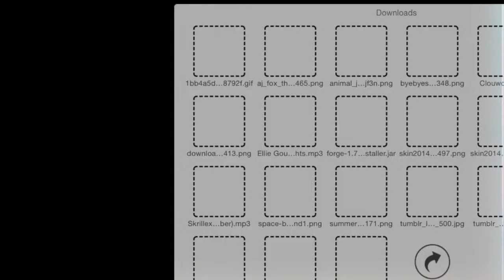Adventuring with Bonita and Clouwdy Episode 3! 🐼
Hey Guys! Im back with another Adventuring episode! This time again with Bonita 😺

In this episode, we did adventures for no reason, in the end, we never used the volcano thingie XD

Made with inspiration, and iMovie. ✊

ps: I have like 3 more videos to upload, but they are taking FOREVER to upload.